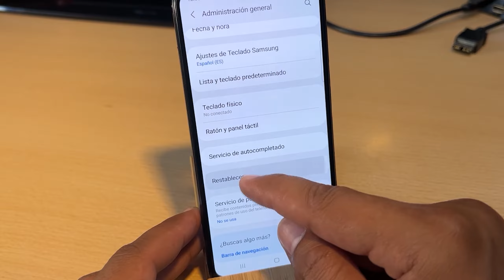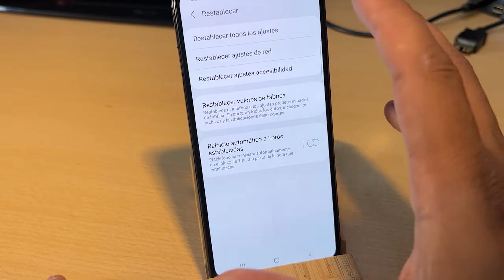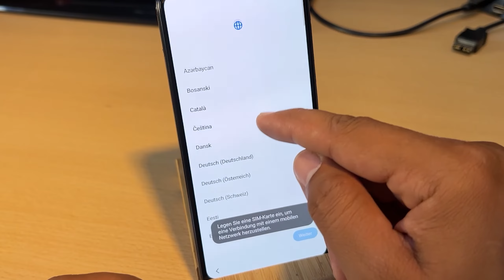Como Formatear el Samsung Galaxy A51